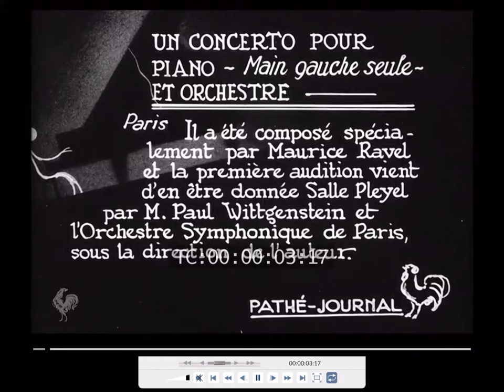Wittgenstein plays, Ravel conducts